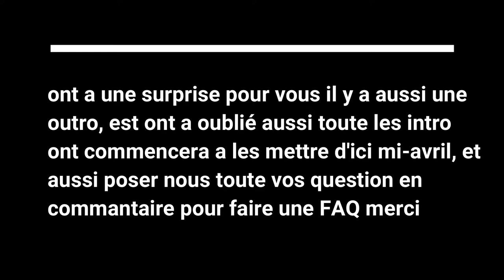réponse intro+ annonce FAQ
salut tout le monde aujourd'hui réponse des intro + annonce d'un FAQ alors mettez les questions en commentaire